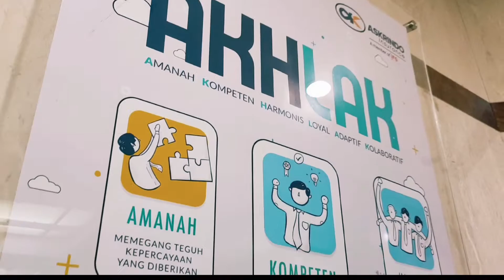Vlog STO - Askrindo BerAKHLAK